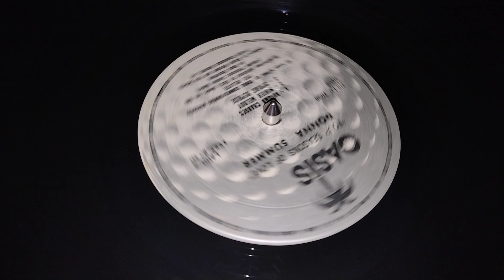Donna Summer "Winter Melody" (Vinil / Vinyl)